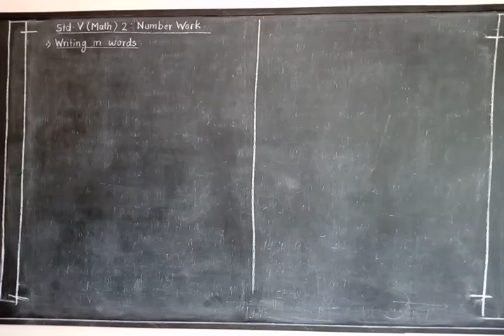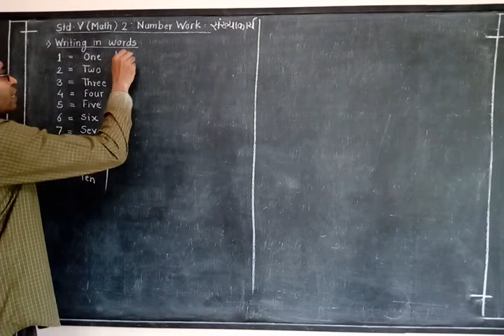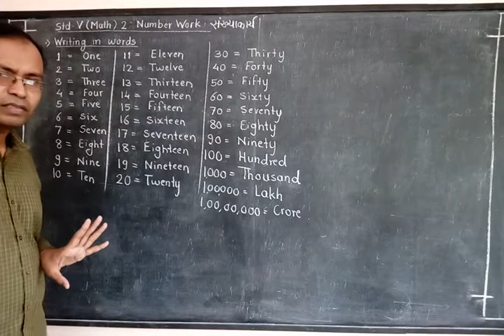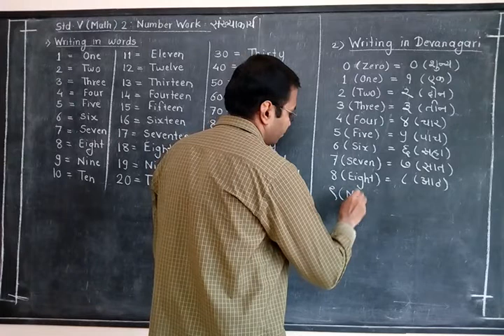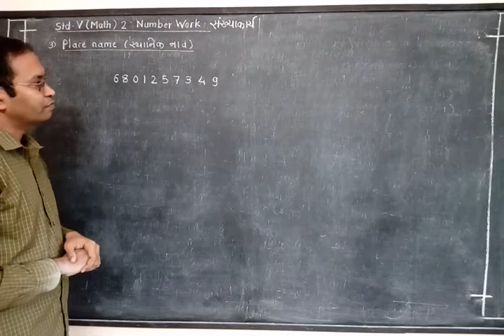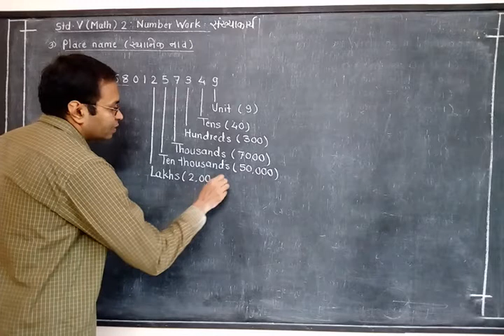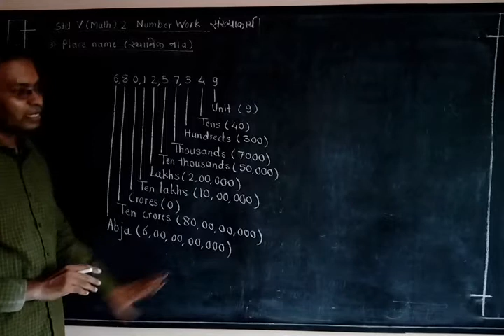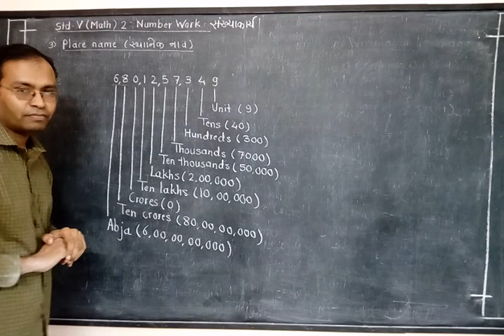Std V (Math) 2: Number Work #1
Basic concepts
By Yogesh Wankhade Sir